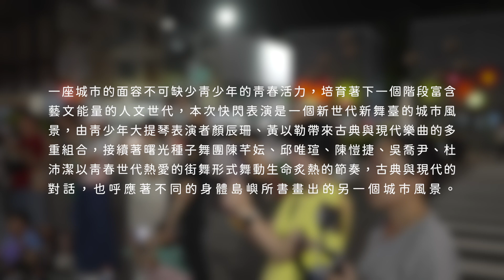2024海安街道美術館｜藝文共享快閃活動紀錄CF_0802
／街道美術館 ◟
城市的故事．從這裡開始

◞ 身體島嶼．城市風景 / 世代參與，藝文共享快閃活動◟
𝟬𝟴/𝟬𝟮（五）青少年共創–音樂演出
在作品《海安開港》（海安路與尊王路口）前
由青少年大提琴表演者顏辰珊、黃以勒
以及曙光種子舞團陳芊妘、邱唯瑄、
陳愷捷、吳喬尹、杜沛潔
展現出另一個城市風景

📌 快閃活動場次 📌
07/20（六）樂齡共創–社大舞蹈表演 / 廣8廣場（環河街與中正路口）
07/27（六）青年藝術家跨域共創–音樂/舞蹈/當代實驗/作品B閃閃海安
08/02（五）青少年共創–音樂演出 / 作品Ｋ海安開港
08/10（六）青年共創–南藝班芝花劇團 / 作品Ｊ匯河
08/17（六）親子共創–足跡彩繪/ 作品D魔女的海安極速飛行
08/24（六）全民共創–復古扮裝party /作品 E Verse U

展期｜𝟮𝟬𝟮𝟰/𝟬𝟳/𝟭𝟯-𝟮𝟬𝟮𝟱/𝟬𝟳/𝟭𝟯
--海安路作品將展至𝟮𝟬𝟮𝟲年
--海安路中央軸帶、河樂廣場旁運河畔、大涼生態公園
亮燈｜𝟭𝟴:𝟬𝟬-𝟮𝟮:𝟬𝟬

主辦單位｜臺南市政府都市發展局
策劃執行｜都市藝術工作室 UrbanART Studio
合作執行單位｜身知島製作